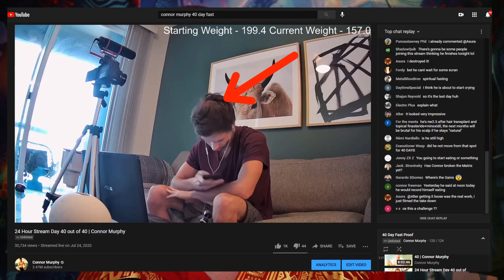Connor Murphy Gets Surgery Without Anesthetics